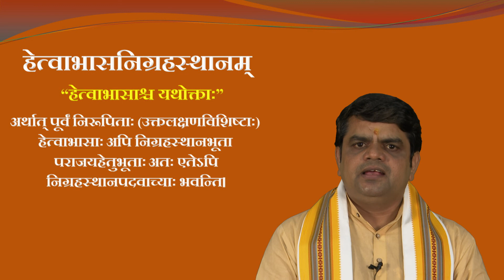Prachin Nyay 14 Nigrah Sthana 3